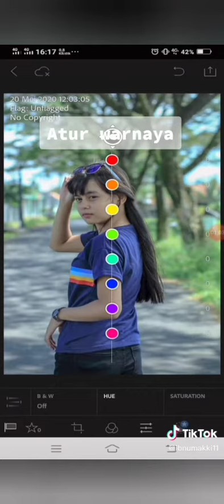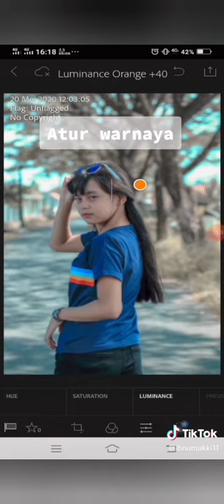Tutorial Edit Foto mendung menjadi sunset pakai lightroom